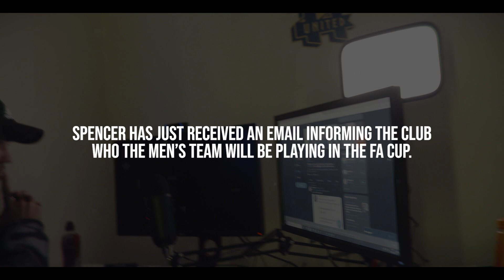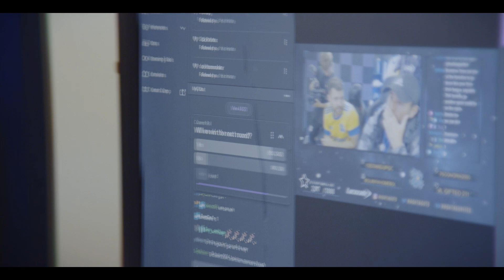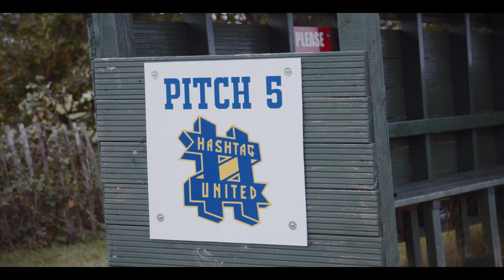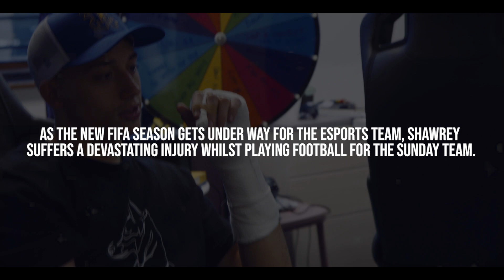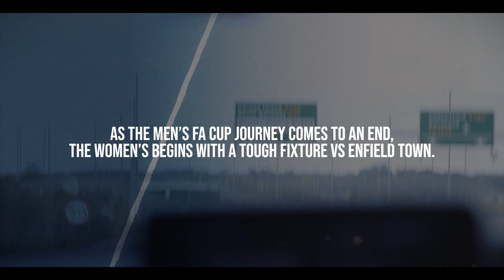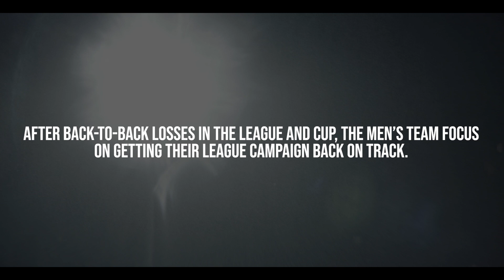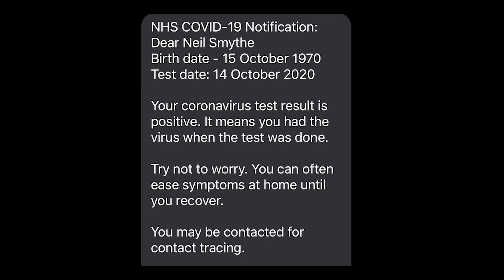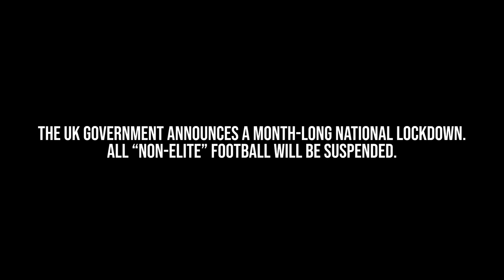HASHTAG HEROES! - BREAKING THE NET #3 - HASHTAG UNITED DOCUMENTARY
Episode 3 of Hashtag's football documentary continues our FA Cup adventure with Wroetoshaw, WillNE, Laurence McKenna, Vuj, Theo Baker and more, plus Spencer & Alex prepare to welcome a new team member and the club see the effects of the pandemic► Watch the series playlist

Backroom:
Physio:

Not forgetting...